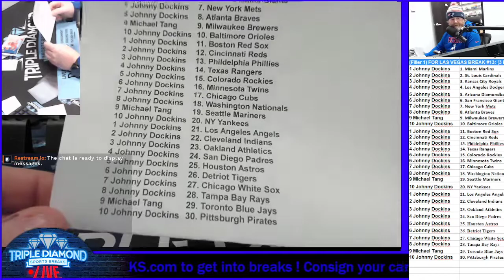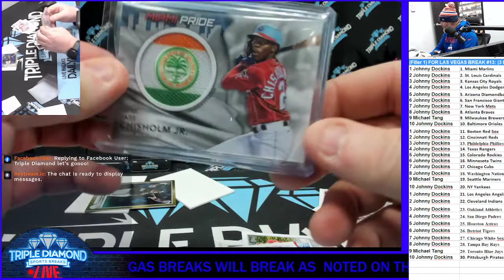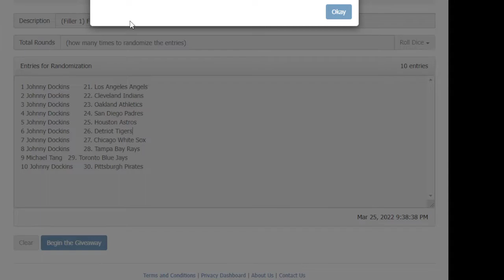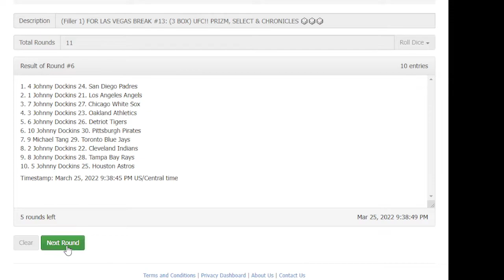(Filler 1) FOR LAS VEGAS BREAK #13: (3 BOX) UFC!! PRIZM, SELECT & CHRONICLES 🎲🎲🎲